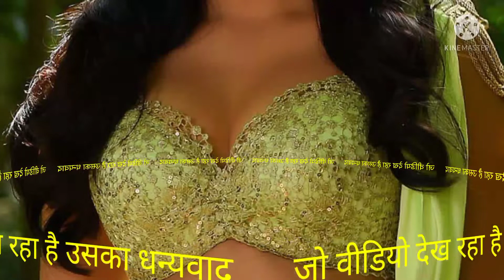🌺🥀लाल पाल शर्मा बैठ🌺 के गोरी कहां🌺🥀 जाबे ना 🌺#lal pulsarama baith ke gori na ## 🇮🇳🇮🇳🇮🇳🇮🇳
🌺🥀लाल पाल शर्मा बैठ🌺 के गोरी कहां🌺🥀 जाबे ना 🌺#lal pulsarama baith ke gori na ## 🇮🇳🇮🇳🇮🇳 Rajbhan prajapati